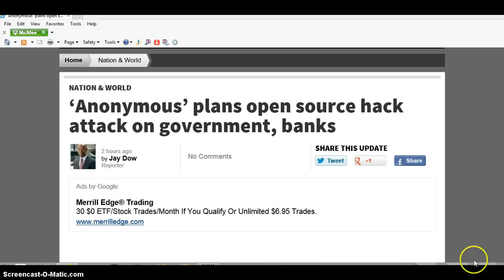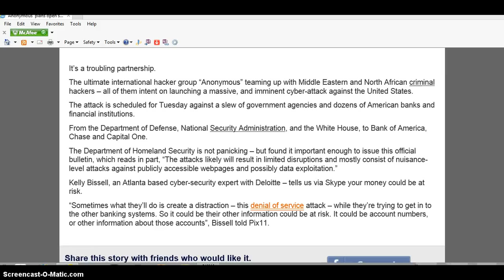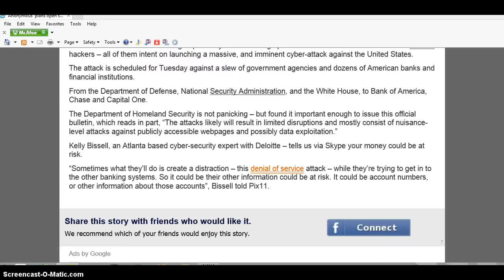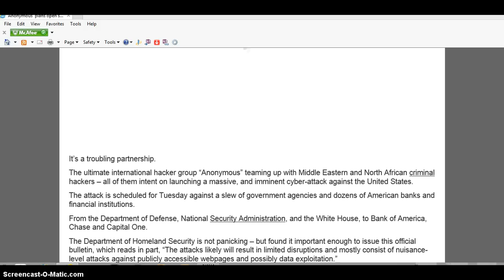Breaking News: Warning Anonymous opusa May 7th 2013 The U.S Government & Banks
Hello, this is the no face movement with breaking news of anonymous opusa prep for may 7 2013. The anonymous group threatens the banks and the government of the usa.
The problem is any one can be anonymous good or evil false flag or not. This is the movement moving a movement facing off.